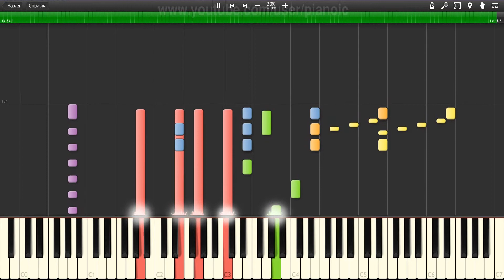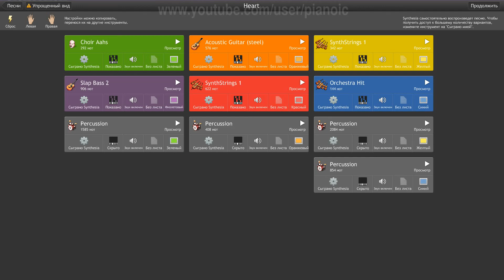How to play Pet Shop Boys Heart Piano tutotial 30% speed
In this piano tutorial, we will show you How to play Pet Shop Boys Heart   Piano tutotial  30% speed.